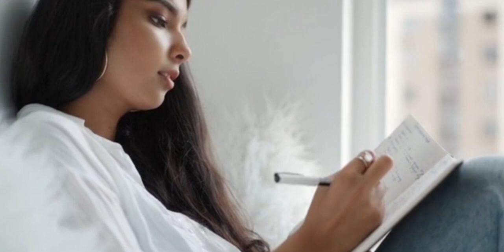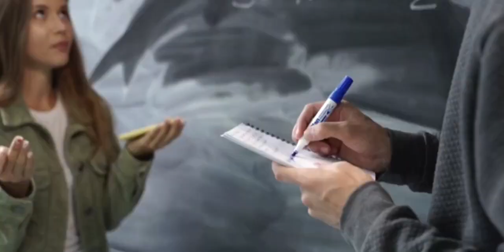परीक्षा में सब कुछ लिखा फिर भी सप्लिमेंट्री या फेल कर दिया 😡 ! आखिर गलती किसकी ? / class 9 11 fail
कक्षा 9वी 11वीं परीक्षा में फेल क्यों किया 2024

कक्षा 9वीं 11वीं परीक्षा में सप्लिमेंट्री क्यों आईं

class 9th 11th result kaise dekhe 2024 / कक्षा 9वी 11वी का रिजल्ट कैसे देखें 2024 / 9th 11th result